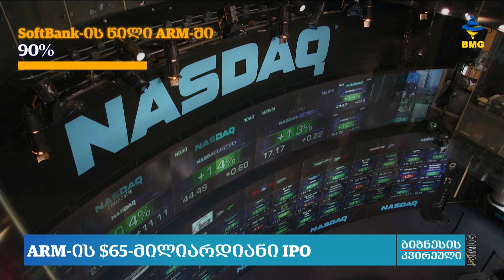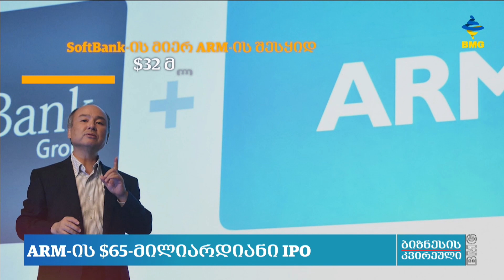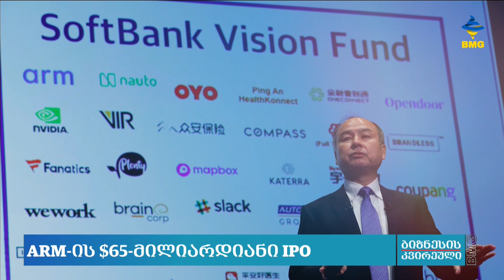ARM-ის $65-მილიარდიანი IPO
უკვე ორი წელია, რაც საფონდო ბირჟებიდან ხმაურიანი IPO-ს შესახებ აღარაფერი გვსმენია. ომმა, რეცესიამ და ინფლაციამ ეს ბაზარიც დაადუმა, თუმცა გასულ კვირას იმედის ახალი ნაპერწკალი გაჩნდა. ნასდაქის ბირჟაზე ერთი საინტერესო ბრიტანული კომპანიის, Arm-ის დებიუტი შედგა, რომელმაც ყველანაირ იმედებსა და მოლოდინებს გადააჭარბა.
პლანეტაზე რაც კი ელექტრონული მოწყობილობა არსებობს, თითქმის ყოველი მათგანი ამ კომპანიის დიზაინით შექმნილი ჩიპითაა აღჭურვილი.